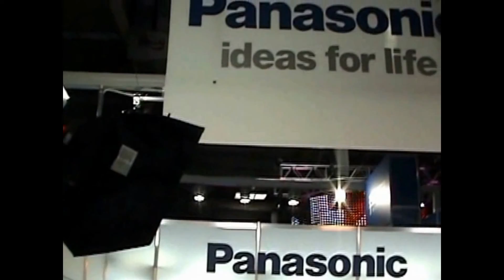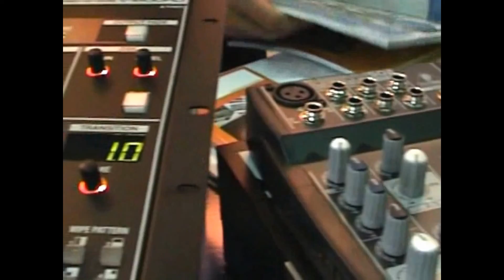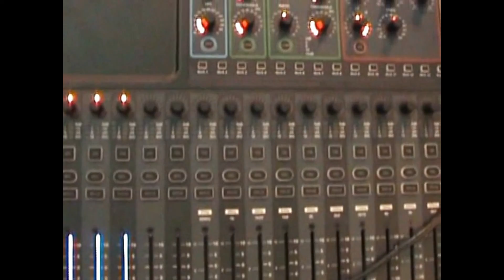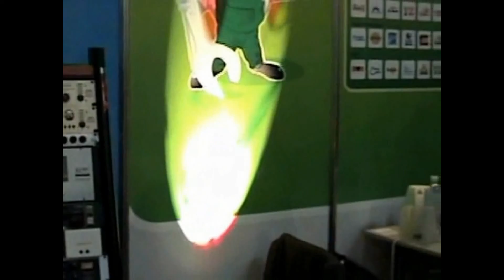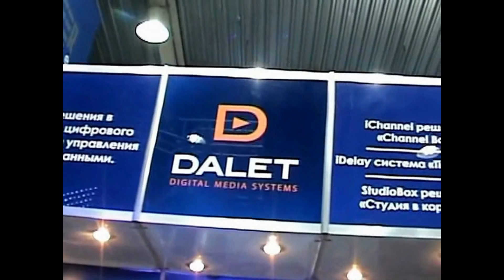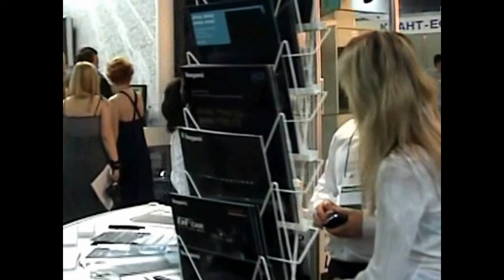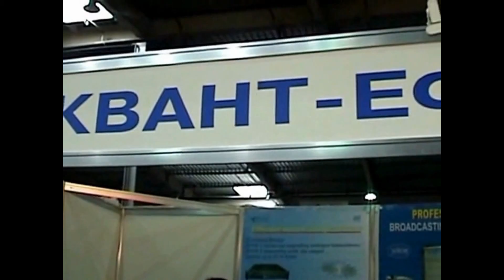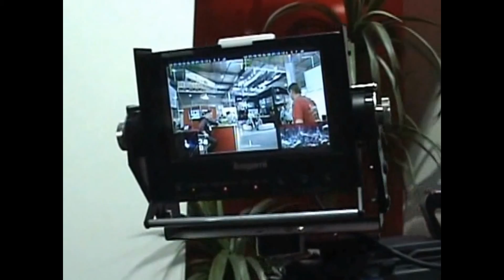CES -2015 -STEADIHIT 2015 - 2025 =